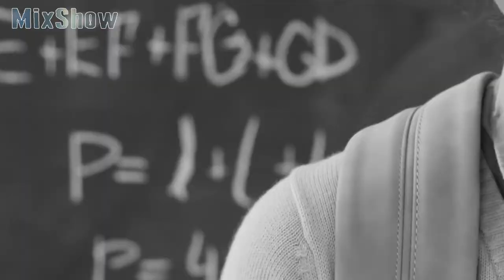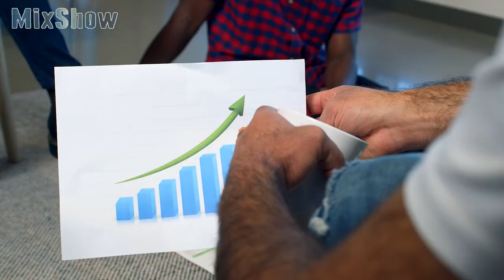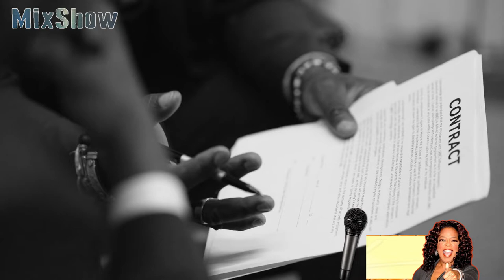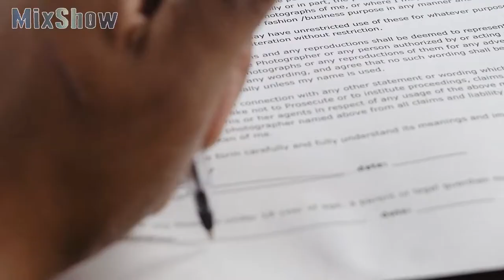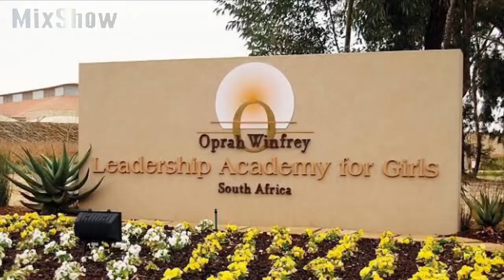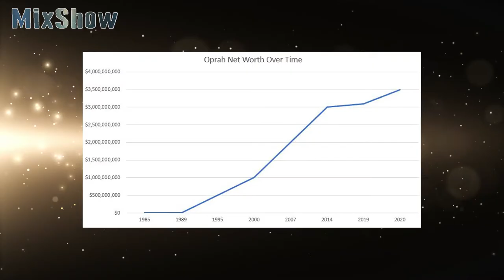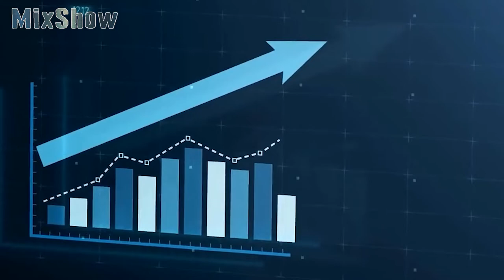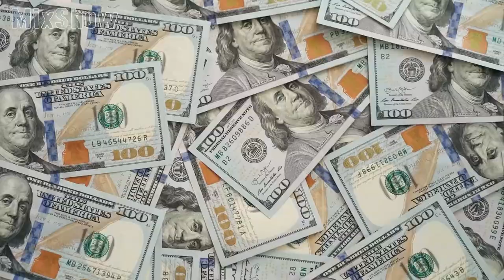Oprah Winfrey | How the queen of the media lives and what she spends her billions on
Oprah Winfrey is a media mogul, the goddess of prime time, producer, actress, public figure, winner of many awards. The richest African-American woman of the 20th century and the first female billionaire with dark skin. The magazines Forbes and Time have repeatedly named her the most influential celebrity, and the media was delighted with the mere rumors that she could run for president of the United States. A mystery that has been unsolved for many years: How did an ordinary, poor girl actually become a symbol of America?  We've made a video about this greatest woman of our time to reveal all her secrets.

★ We found out why Prince William didn’t want to marry Kate Middleton for a long time